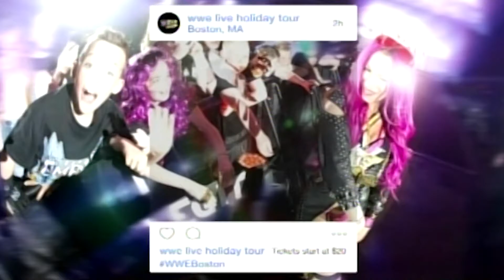(TVMA) NFL Moving The Line Week #10 : (Gambling, Fantasy, Lines, Bets, Patriots)